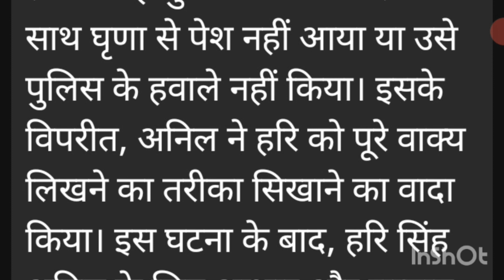The thief story class 10th Hindi summary by Amit yadav